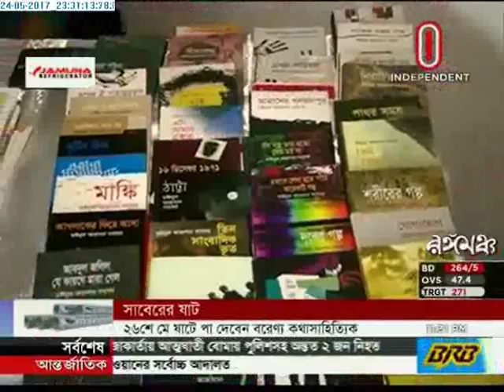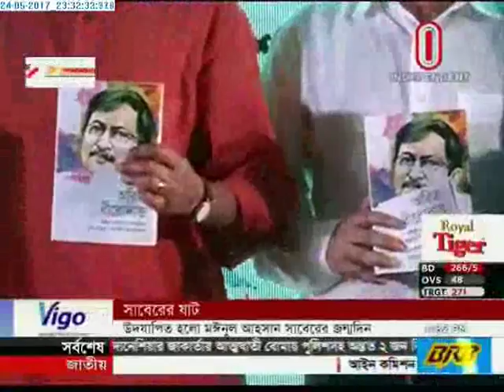মঈনুল আহসান সাবেরের জন্মদিন